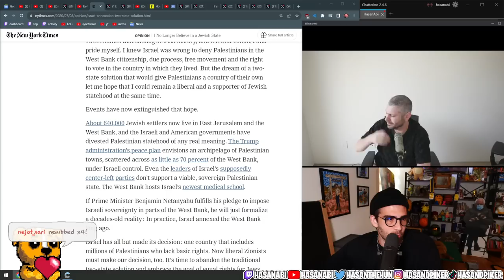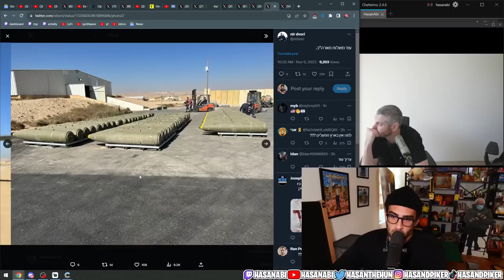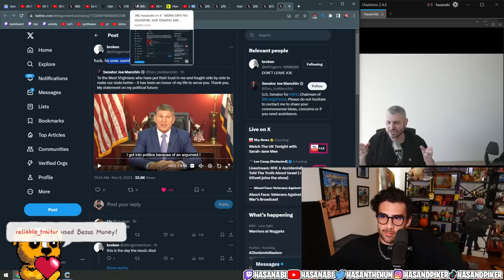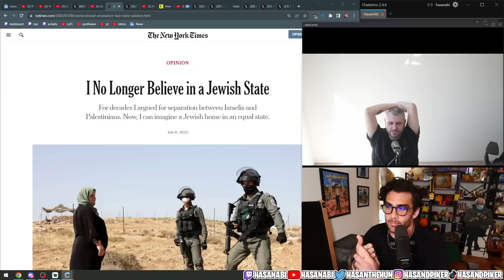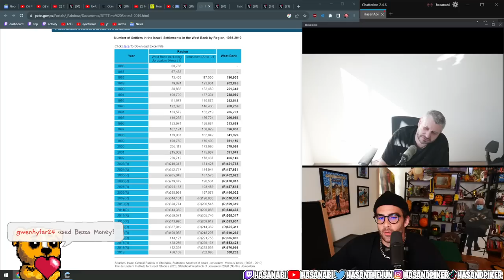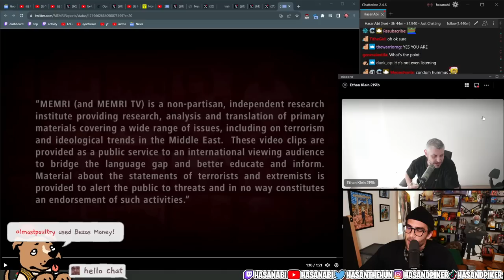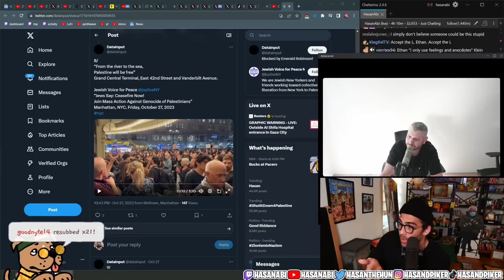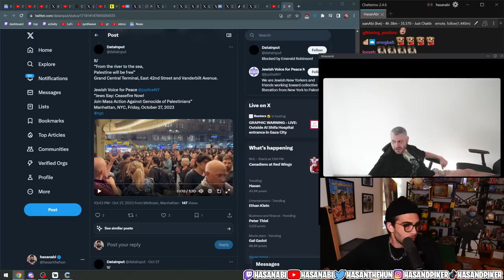Ethan Klein Speaks to Hasan on Israel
Check out Ethan: @H3Podcast